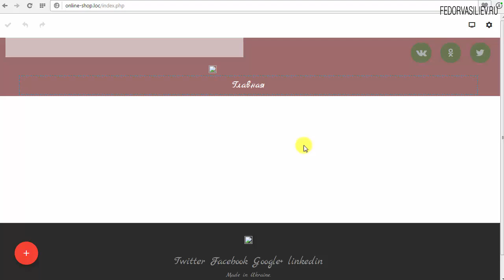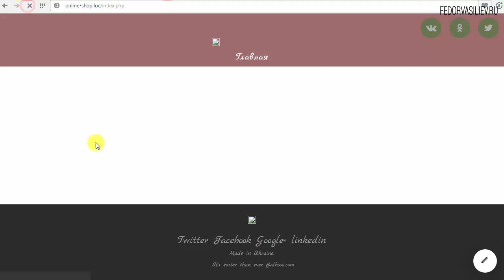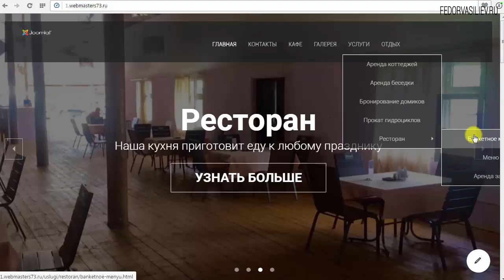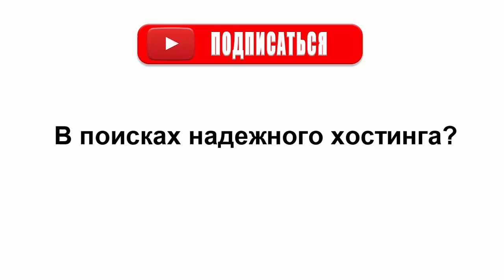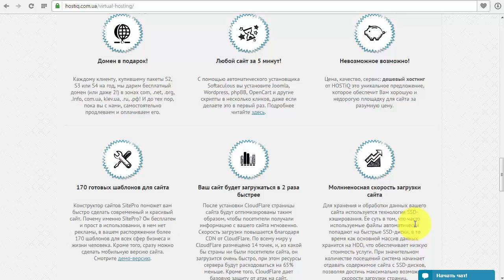33.Трюки с меню в Gridbox | Joomla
В этом уроке я вас избавлю от головной боли с меню, очень просто и легко устраняются нюансы которые могут сильно испортить вид сайта, за счет небольшого кода CSS все можно сделать в лучшем виде.